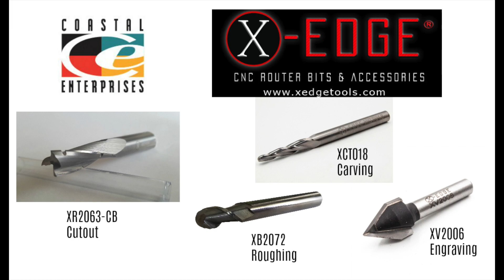Routing Precision Board PBLT-40 with X-Edge Bits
From the X-Edge Router Bit Team:

Here are the tools that we used and the associated feeds and speeds for routing Precision Board HDU PBLT-40.

Machine used was MultiCam APEX3r

Roughing-  XB2072  Ball Series  1/4" Ball nose  800 Inches per minute @ 22,000 RPM

Carving-  XCT018  Carving Series 1/8" Tapered Ball nose 800 inches per minute @ 22,000 RPM

Engraving- XV2006 V-Groove Series 60 degree V groove engraver  300 Inches per minute @ 18,000 RPM

Cutout-  XR2063-CB Razor Series 3/8" diameter 2 flute slow helix with chip breaker  1000 inches per minute @ 20,000 RPM.

"We could not find a speed fast enough that would begin to show a degrade in cut quality with this tool on your material.  You could cut as fast as you want and it did not begin to tear out the material or anything."

A quote from Jim Dawson at Synergy Sign in Ohio:

"Our machine cannot outrun the material….. we run 400ipm @ 14,000 rpms and could run it way faster."